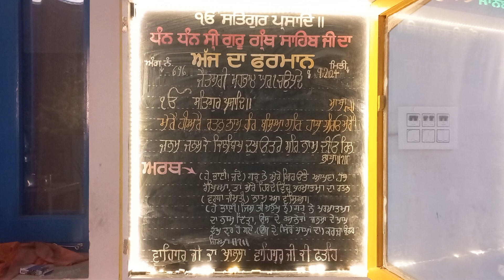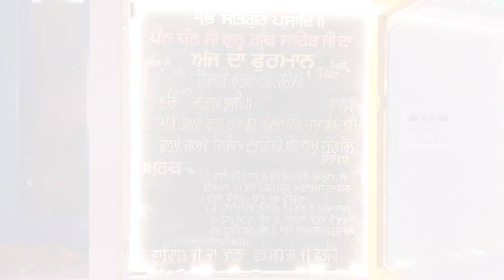ਦੋਸ਼ ਨਾ ਕਿਸੇ ਨੂੰ ਦਈਏ ਦੋਸ਼ ਤੇਰੇ ਕਰਮਾਂ ਦਾ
Gurdwara Saheedsar Sahib Majhi